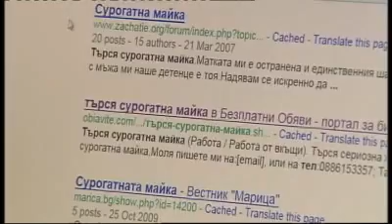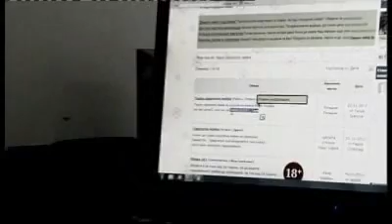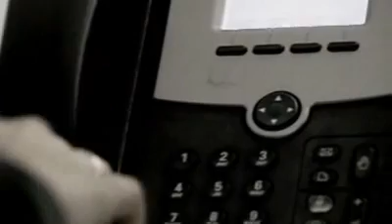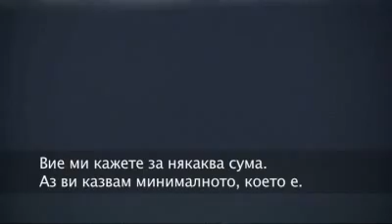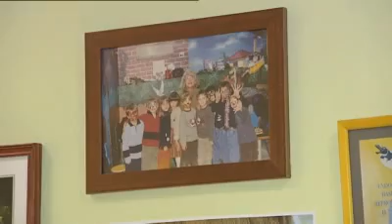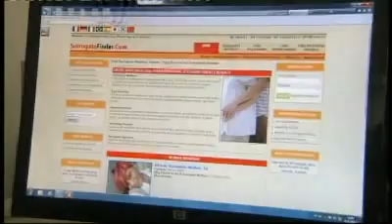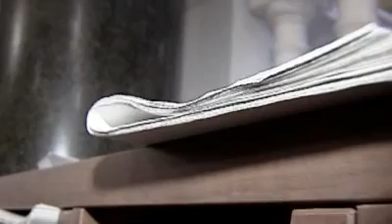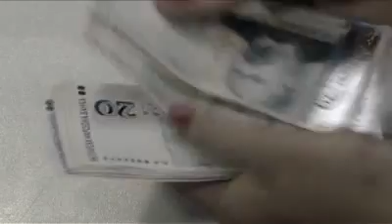Жега - Има ли черен пазар на сурогатни майки у нас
Цялото предаване Жега на 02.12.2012 с режисьор Любомир Огнянов